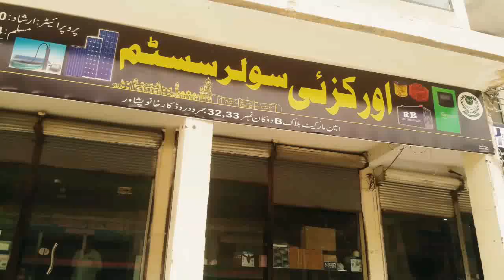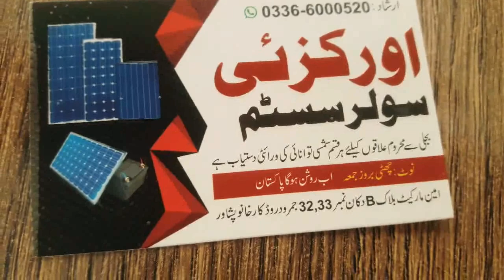Solar Panel System For Home | Solar Panel Price in Pakistan | Solar Panels and Inverter Price 2021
In this video we will give you complete information about Solar panel system for home, Solar Panel Price in Pakistan, Solar Panels and Inverter Price 2021, solar system, solar inverter prices in pakistan, solar inverter prices in pakistan 2021, Which solar inverter is best in Pakistan, Solar inverter price in pakistan 2021, Best Solar Panels 2021 Pakistan, Solar panel system for home in Pakistan, Karkhano market peshawar with wholesale price.